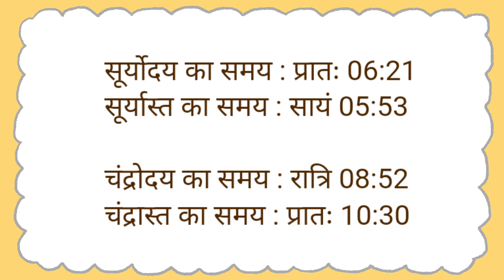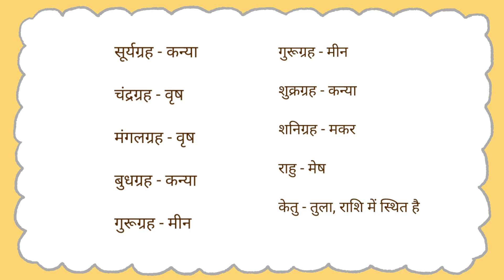Aaj ka panchang शुक्रवार 14 october 2022 पंचांग l आज की तिथि शुभ मुहूर्त,राहुकाल friday ka panchang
Aaj ka panchang शुक्रवार 14 october 2022 पंचांग l आज की तिथि l शुभ मुहूर्त,राहुकाल friday ka panchang

आज का पंचांग आज की तिथि आज का चौघाड़िया शुक्रवार friday 14 october 2022 आज का शुभ समय आज का शुभ मुहूर्त आज का नक्षत्र समय आज का राहुकाल समय आज का ग्रह गोचर आज सूर्योदय समय आज सूर्यास्त समय आज चन्द्रोदय समय आज चन्द्रास्त समय आज की तिथि आज दिनांक मास पक्ष अयन ऋतु विक्रम संवत शाके संवत आज का योग आज करण आज का ग्रह विचार आज सूर्योदय कालीन नक्षत्र आज का शुभ महूर्त अभिजीत मुहूर्त विजय मुहूर्त गोधूलि मुहूर्त निशिता मुहूर्त ब्रह्म मुहूर्त राहुकाल दिशाशूल आज का पंचक काल दिन का चौघड़िया मुहूर्त रात का चौघड़िया मुहूर्त राहुकाल आज का गुलिक काल आज यमगंड समय दुमूर्त समय वर्ज्य काल भद्रा काल विछून्डो समय काल दिन और रात का चौघड़िया मुहूर्तक्या रहेगा,आज सूर्य चांद कब निकलेगा aakajpanchanglive2022 dailypanchanglive
aaj ka panchak kal friday 14 october 2022